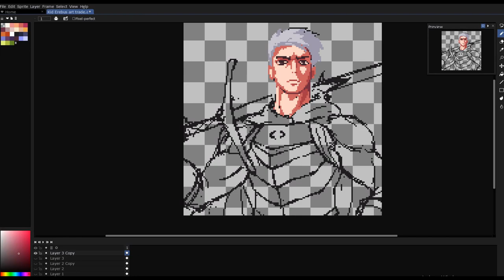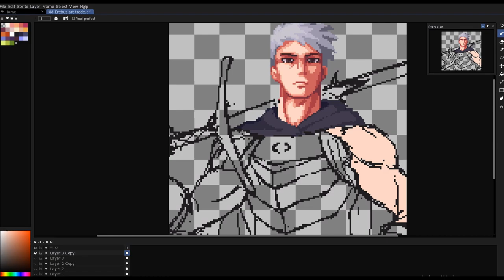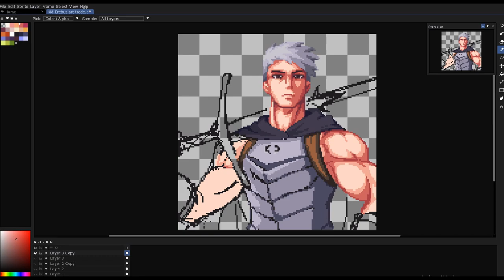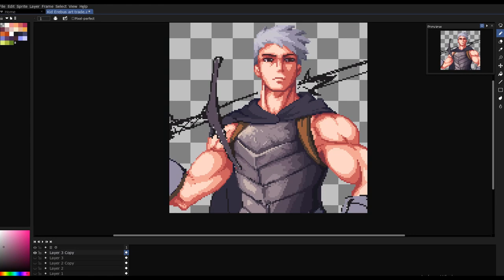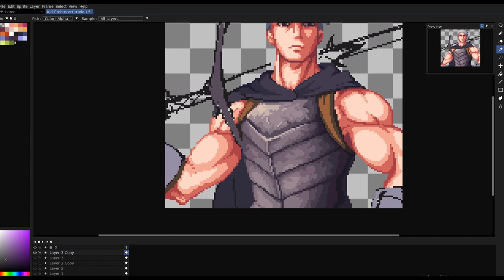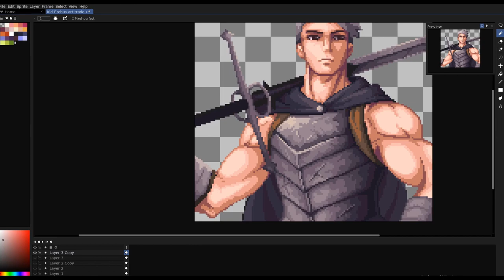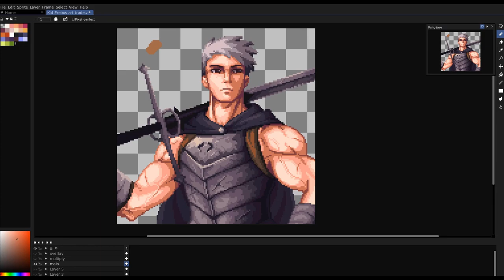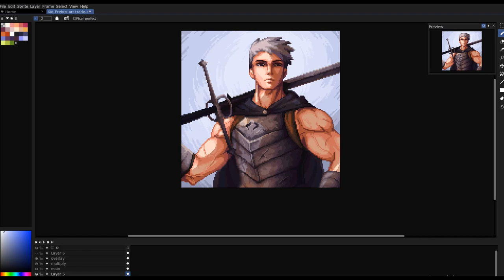Pixel art timelapse: Art trade with KidErebus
A timelapse video of the process of making of the art trade piece for KidErebus on Twitter